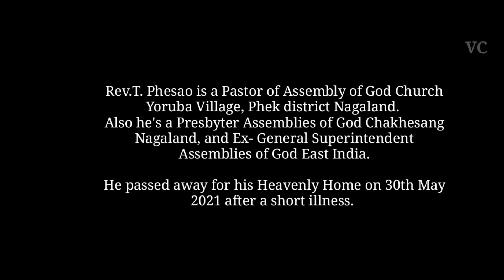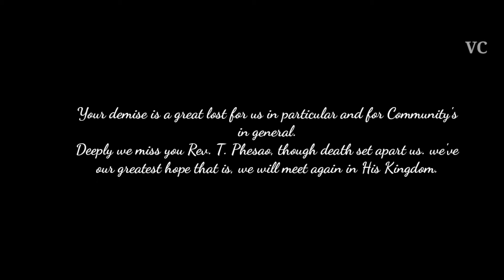The Last Goodbye to Rev.T. Phesao | Funeral Service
Short video of Rev.T. Phesao Funeral Service.

This video is purely made for some specific purposes only,  not for entertainment.

Do not take it as granted without consent.

Rev.T. Phesao passed away on 30th May 2021 in his residence after a short illness.